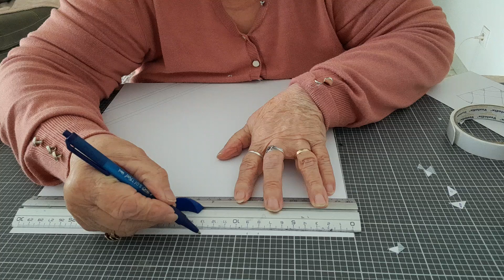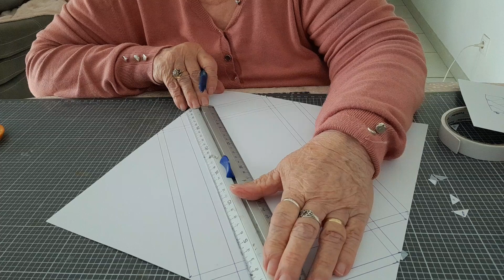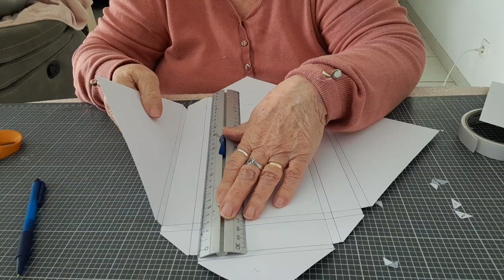tjrs sans punch board une boite cadeau enveloppe